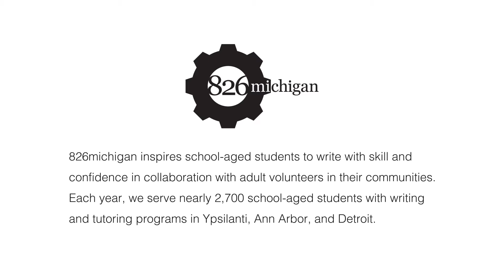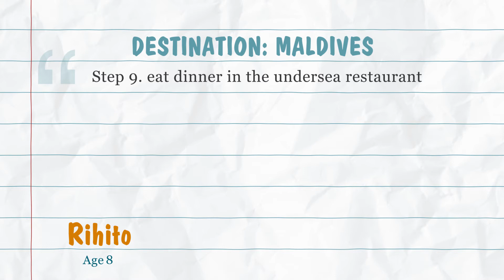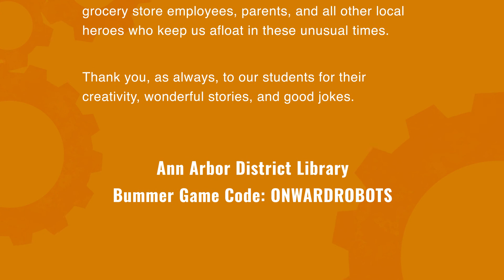Dr. Blotch's Writing Challenge | Week 5 - Friday [PART 1]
826michigan’s nefarious and unique editor Dr. Blotch is at it again! Read on for details about joining Dr. Blotch’s brand-new writing challenge!

WHO IS DR. BLOTCH?

A regular interrupter of 826michigan’s writing field trips, Dr. Blotch is 826michigan’s nefarious, slimy, and unique editor. Dr. Blotch often calls in and demands new and creative stories from us, and our field trip students regularly rise to the challenge to create brilliant writing that wows a skeptical Blotch. Dr. Blotch is the proud owner of 52 pet Mooncats, and is a big fan of mold, turnips, money, being right, good stories, and toenail clippings.

WHERE IS DR. BLOTCH?

Dr. Blotch is currently socially isolated in their Antarctica mansion. They are absolutely BORED and forgot to get to the libraries before they closed.

WHAT IS DR. BLOTCH'S WRITING CHALLENGE?

Dr. Blotch is challenging members of the 826michigan community to create stories that will bring Blotch–and all who listen and read–entertainment. Each week, Dr. Blotch will issue a new writing challenge at the beginning of the week, check in with us on Wednesdays with a writing tip, and release a video of themself reading and reviewing submitted stories on Friday.

Dr. Blotch requests the following types of stories:
-Send typed writing
-Send a picture of your writing
-Record a video of yourself telling a story or reading a written story